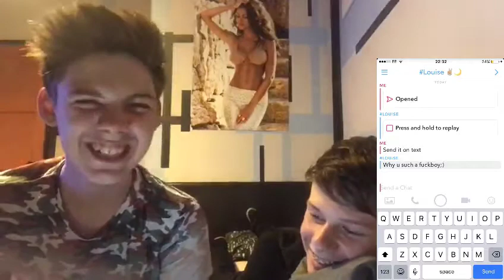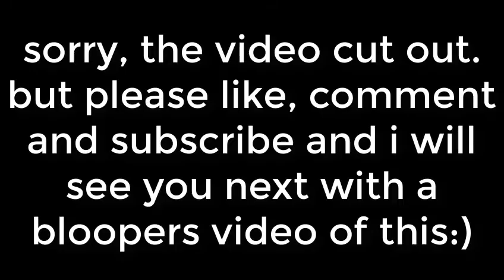SNAPCHAT Q&A w/ Zyphraz OG!!!